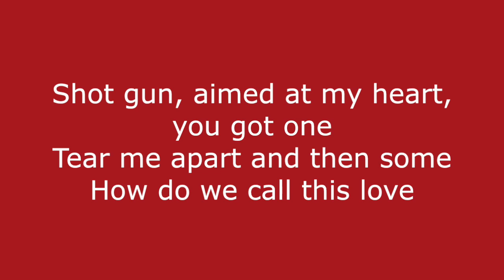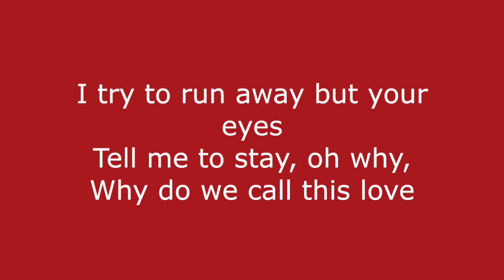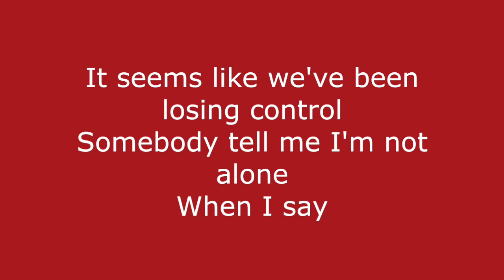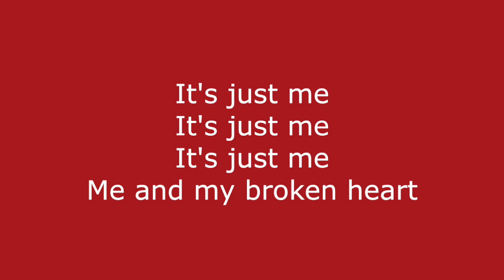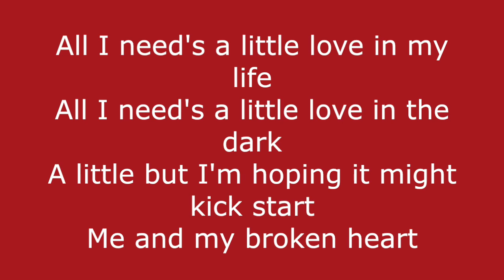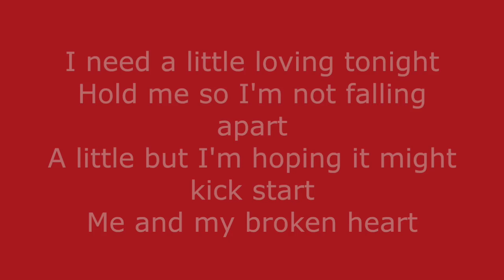RIXTON - Me And My Broken Heart (Lyrics)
Rixton - Me And My Broken Heart